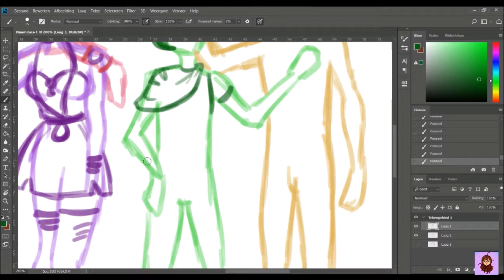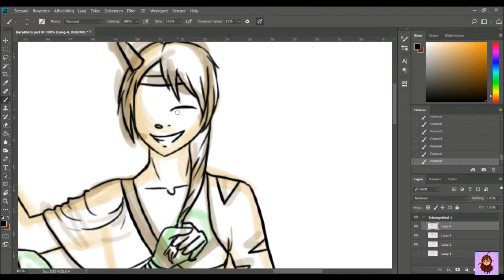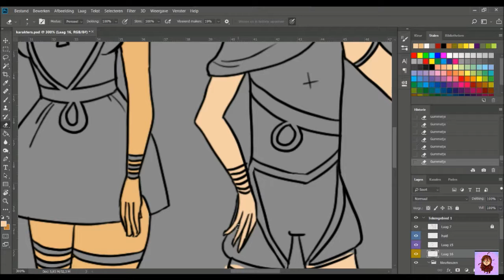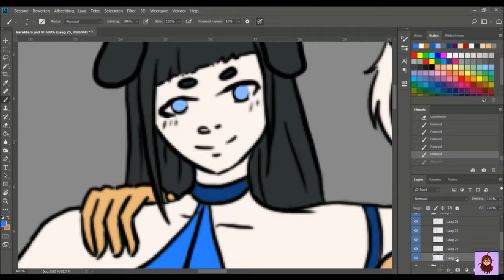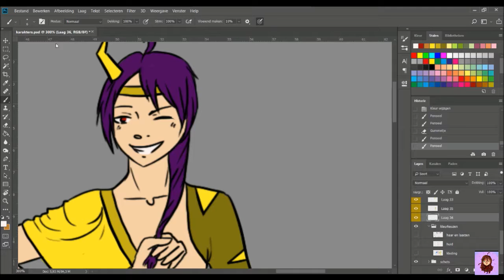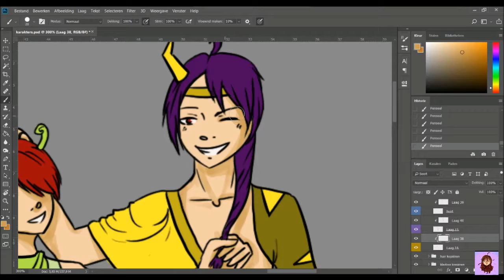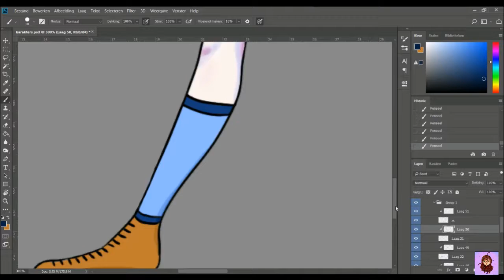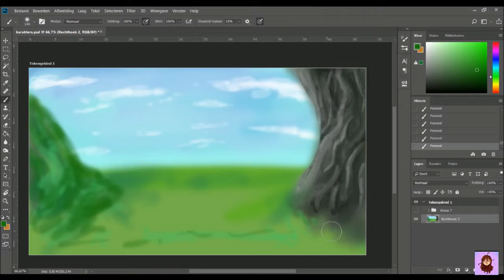Oc's for my upcoming manga ^^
❥ Program = Photoshop